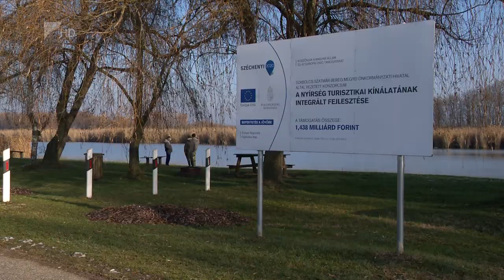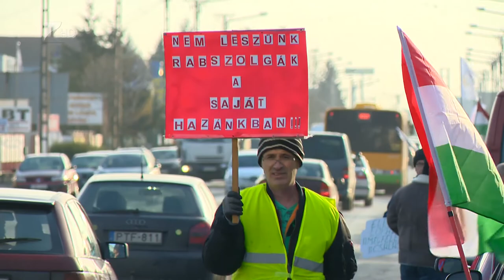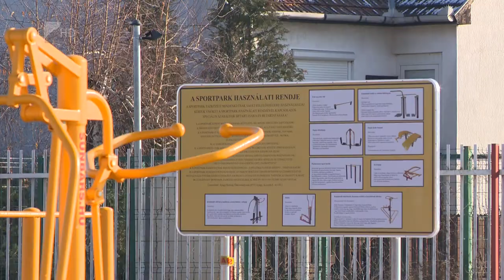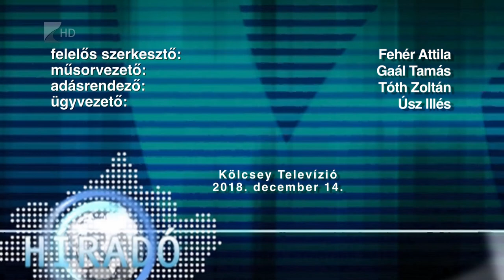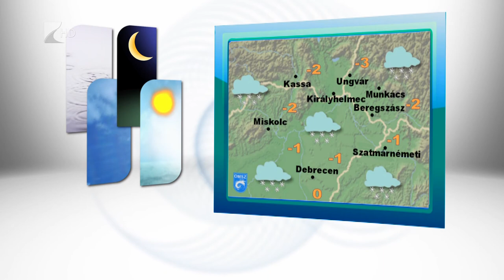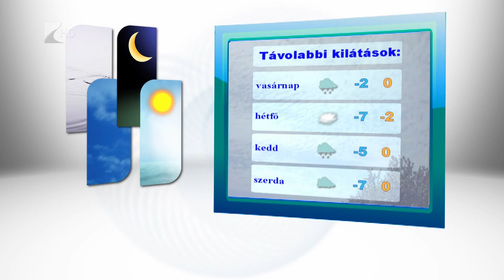Híradó 2018.12.14.- Kölcsey Tv